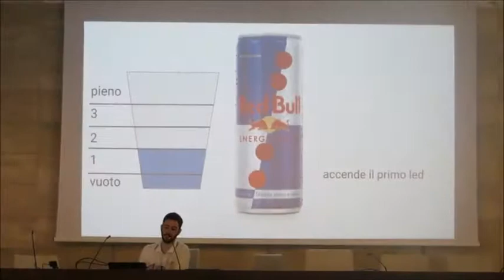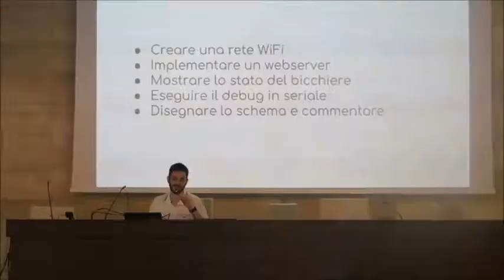Il Mattino 4.0: Open Hardware Day, sfida a colpi di saldatore, sale e lattine